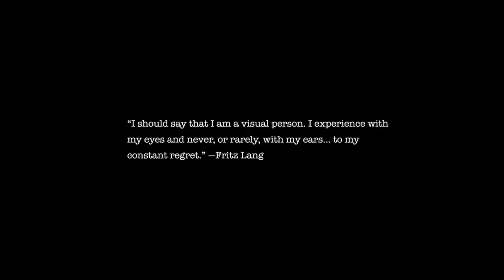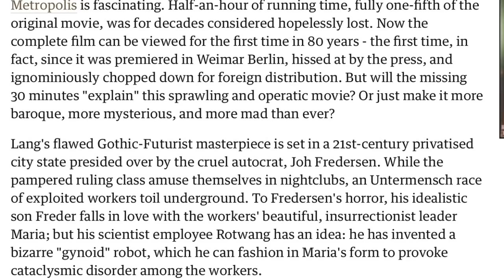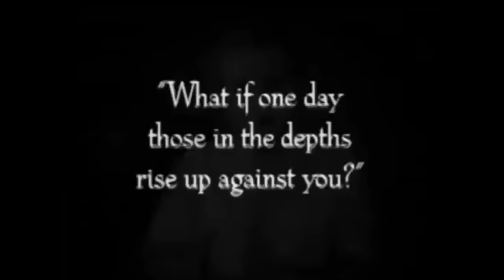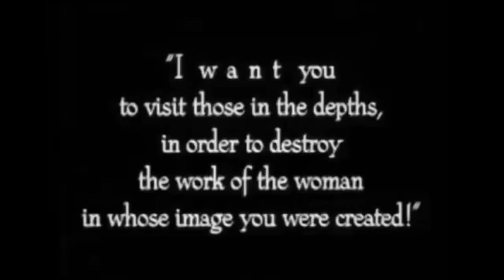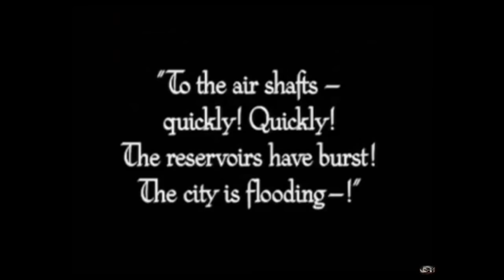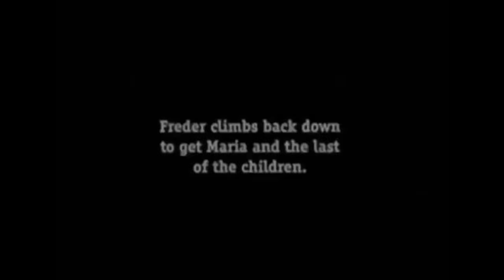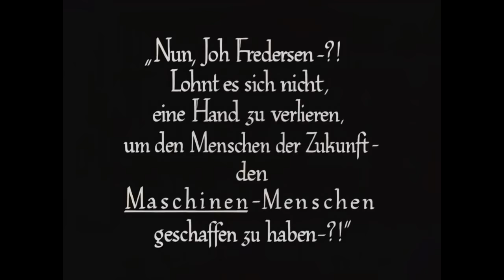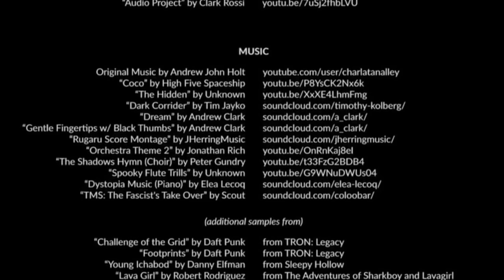1927 Metropolis Deconstructed | UAP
UAP (as conferred by my subs) stands for Underrated Actual Physicist. I’m Orthodox in faith and technologically inclined by profession, but my nature here is rebellious... it usually lines up with the traditional wisdom of Church Fathers, and knowledge of the Ancients by way of THE scientific method;
OBSERVABLE
REPEATABLE
REPRODUCIBLE
-and yes, that may be revolutionary.

What’s this UAP doing on YouTube?

1. Defending God’s Word,
2. Remediating botched news
How?
science lessons,
entertaining while enlightening,
or just pushing the envelope
About?

My analysis includes humor, but is serious about finding the  observable+ repeatable+ reproducible data that IS fact, especially when the Bible has given us the right direction, inspiration, and corroborating testimonials.

+Sources:
Materials used are chosen sources for reporting the best in research from around the world as UAP deigns to question the narratives of science by consensus. When it comes to “the givens” of our increasingly misguided teachings of science, I reject the premise!

Artist: http://

UAP Channel presents more divine knowledge in pursuit of whatever is true but uncommon, with a little humor and music, great science, good sense, and a little non-sense.

All video content uploaded here are under the express permission of the original owner, or are in public domain falling under Fair Use for commentary, research, news reporting purposes under current copyright rules.

►POLICY:
Inappropriate content, foul language, hate speech, or flagged content will be automatically removed from comments by automated filtering or manual review by UAP or admin., some comments may be released in fairness and respecting freedom of speech. Free speech doesn’t include spam, threats, bots, etc.